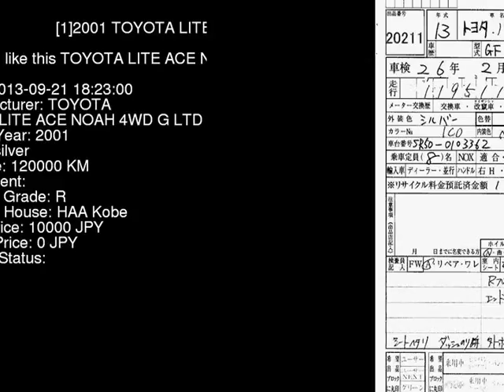2001 TOYOTA LITE ACE NOAH 4WD_G_LTD SR50G - Japanese Used Car For Sale Japan Auction Import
2001 TOYOTA LITE ACE NOAH 4WD_G_LTD SR50G - Japanese Used Car For Sale Japan Auction Import SR50G,TOYOTA,LITE_ACE_NOAH,4WD_G_LTD,HAA Kobe,jdmvip,vip,jdm,cars,japan,jdmvip.com,japanesecars,usedcars Japanese Used JDM Car For Sale At Auction in Japan for Import